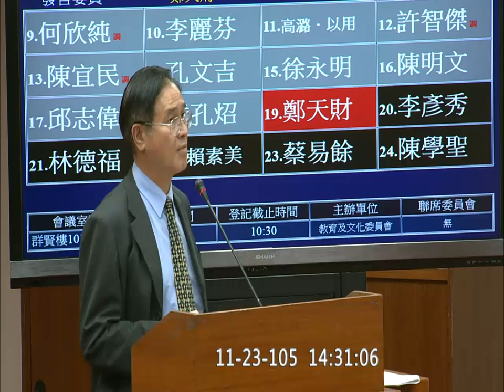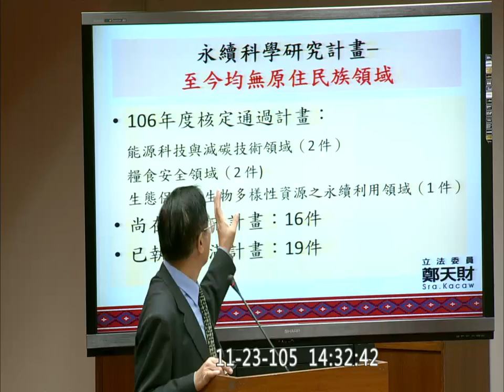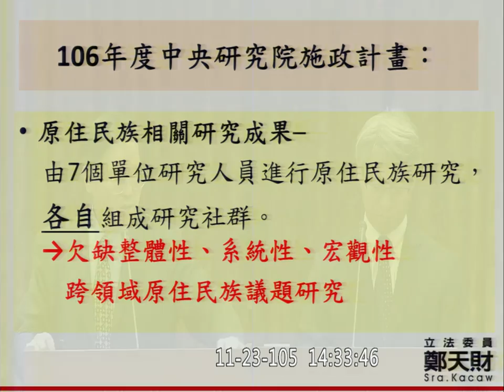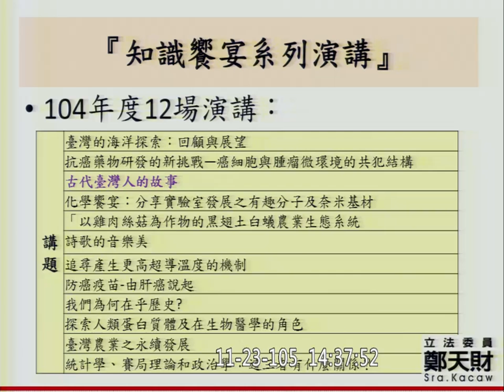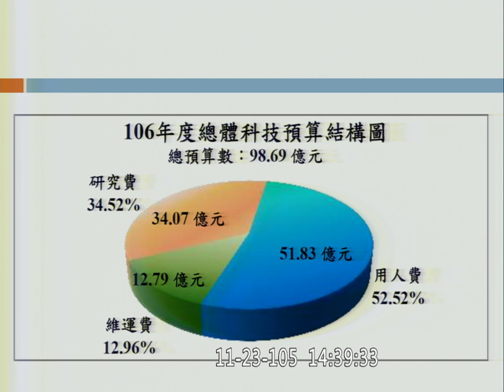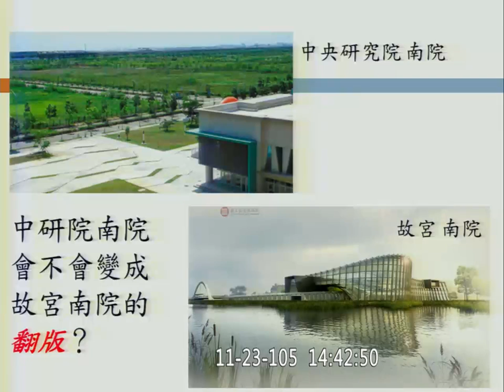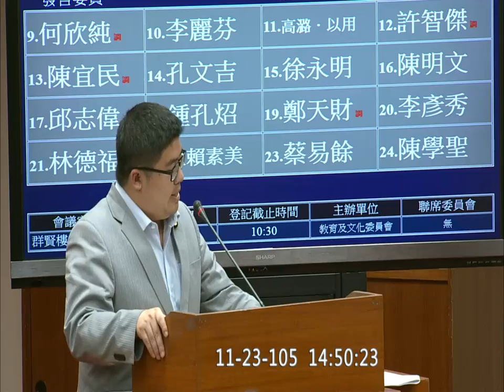20161123 預算 中研院 PM 廖俊智 (歡樂教委會?!) 柯志恩 吳思瑤 何欣純 蔣乃辛 蘇巧慧 教育文化 【立法院演哪齣？】